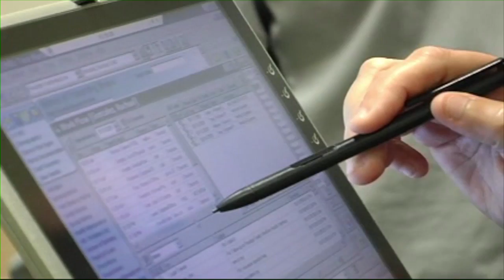DSA - How to Make Sure Your Implementation is a Success